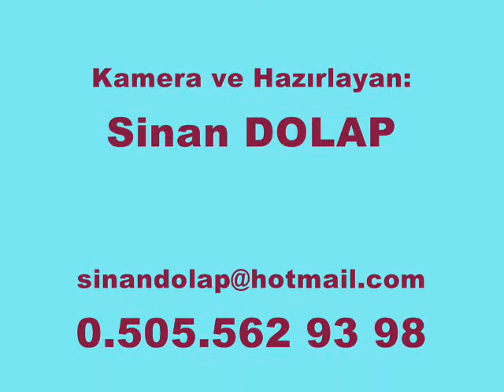12/4.BÖLÜM=Geleneksel SAVAŞTEPE Mez.TOPLANTISI- 05.07.2008.(31.55.)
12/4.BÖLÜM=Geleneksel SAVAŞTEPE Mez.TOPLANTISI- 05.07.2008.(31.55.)